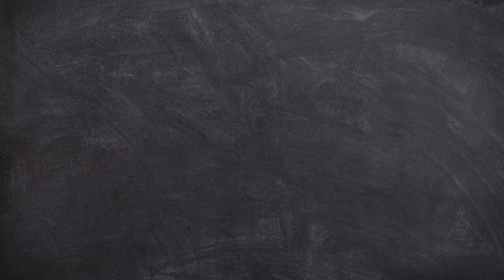Meditation Music Cozy Cottage || Relaxing music || Music for happy homes || Music for stress Relief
Meditation music  helps us relax our mind, body and soul. Music can make us feel strong emotions, such as joy, sadness, or fear—some will agree that it has the power to move us. According to some researchers, music may even have the power to improve our health and well-being. Music is a powerful tool. It can help boost your mood as well as mend a broken heart. For centuries, music has played an important role when it comes to our ability to cope through life’s greatest highs and lows. It’s only been in recent years that research has suggested music can help combat depression and anxiety, along with a host of other mental health issues. Music therapy is one technique administered by health care professionals to help support people as they strive to improve and gain control over their mental health, functioning, and well-being.

Audio & Video : Creative commons no attributes required